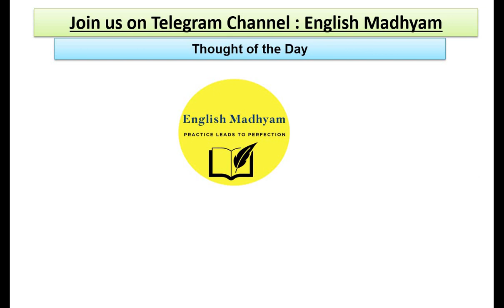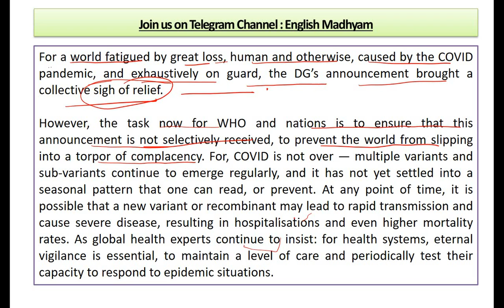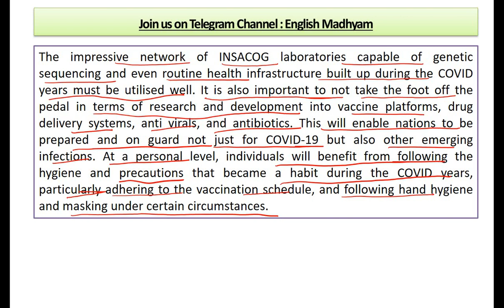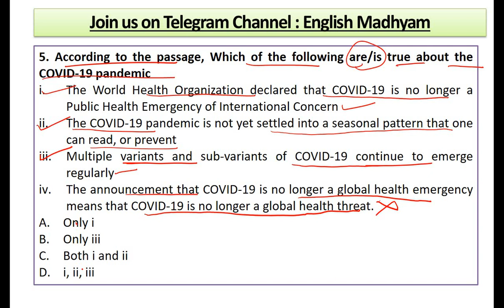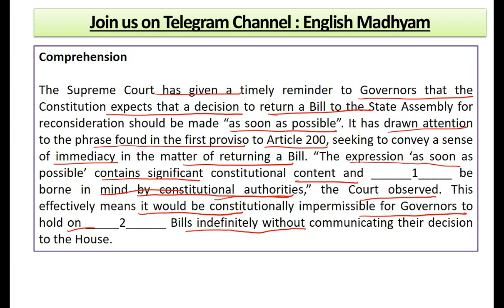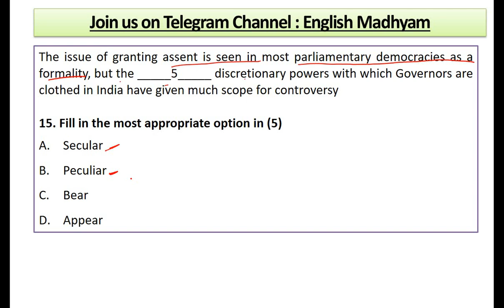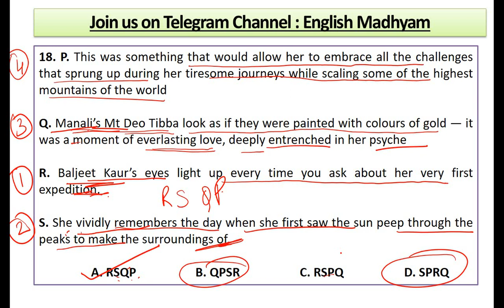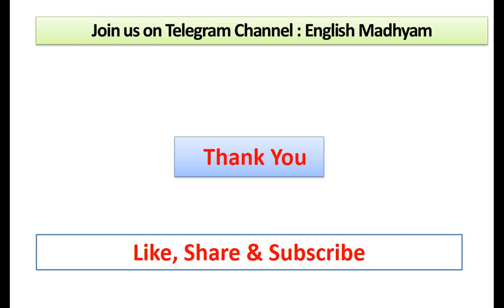10 May, 2023 | The Hindu Editorial Practice Exercise | Of Hope And Vigilance